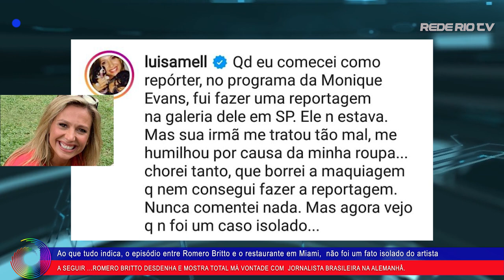ROMERO BRITTO DESDENHA DE JORNALISTA BRASILEIRA NA ALEMANHA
ROMERO BRITTO DESDENHA DE JORNALISTA BRASILEIRA NA ALEMANHA. Após repercussão estrondosa de episódio ocorrido em 2017, envolvendo o artista plástico brasileiro, com empresária venezuelana em Miami, fomos apurar o ocorrido. E então, encontramos mais uma situação onde o brasileiro parece dispor de pouca vontade, desta vez, com jornalista em prêmio em sua homenagem. Aqui uma recapitulação de toda a polêmica que reverberou nos jornais e mídias de todo o país e estrangeiras.

Link de nossa primeira matéria sobre o ocorrido em Miami com Romero Britto e empresária Madeleyne Sanchez